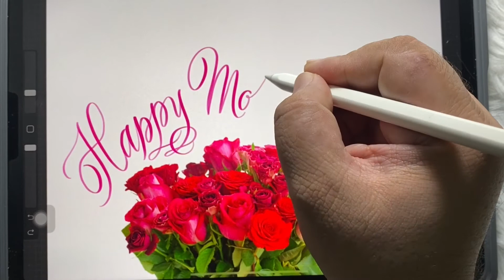Happy Mother's Day - ipadlettering